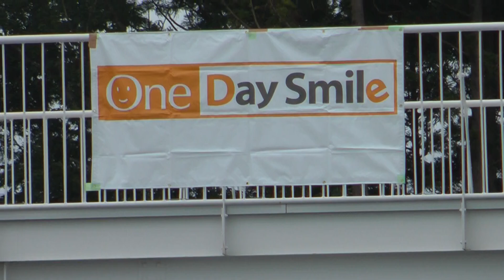袖森フェスティバル6ｔｈ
私は見たオレンジボールを！！